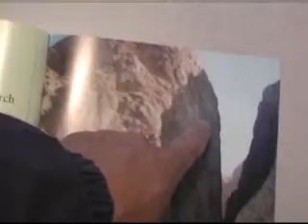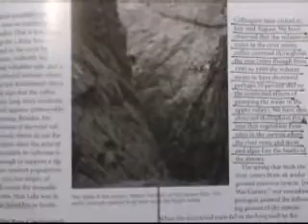Pt 2 Valley of Lemuel in the Book of Mormon Discovered?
Amazing information on the Valley of Lemuel as well as the River of Laman in real geographical terms in Arabia.